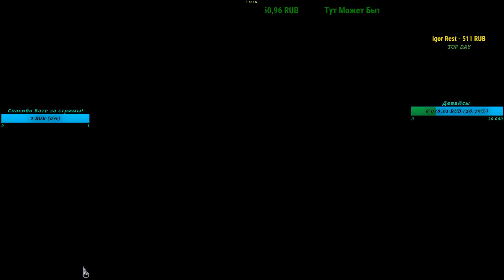МАСКА 2К VS Фулки Prime World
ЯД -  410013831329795